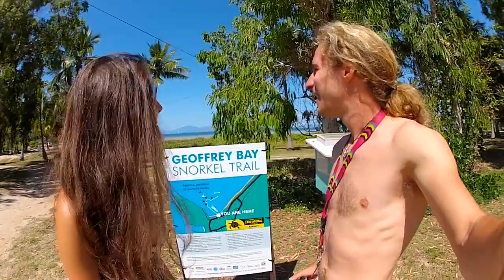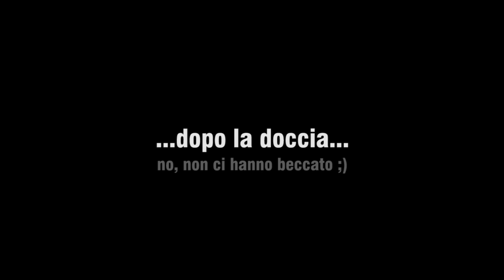Conchiglie GIGANTI! Magnetic Island pt.2 - QLD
Guida usata per questo viaggio
NB la guida usata è sempre integrata con ricerche su altre fonti!

Videcamera: Canon 600D
GoPro HERO2
Lenti: Canon 70-300
Zaino: Lowepro Fastpack 250

Indirizzo per le cartoline:
Giorgio Pirola
via Brennero 41
20832 Desio (MB)

SEGUICI!!!